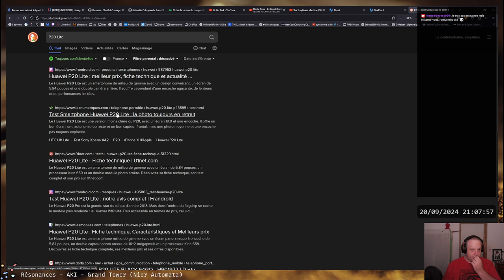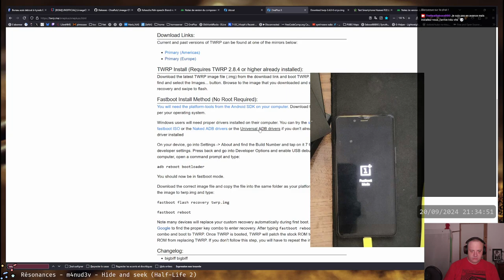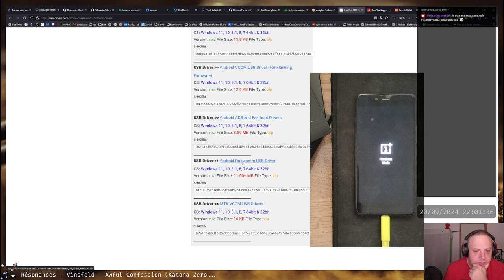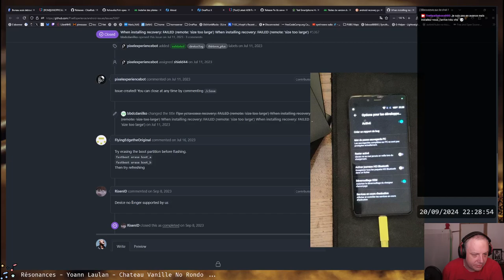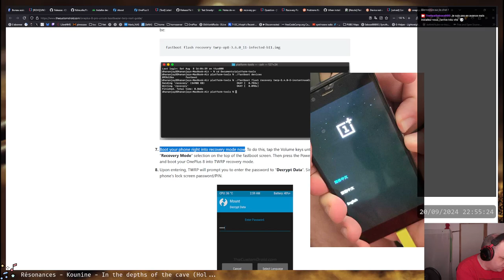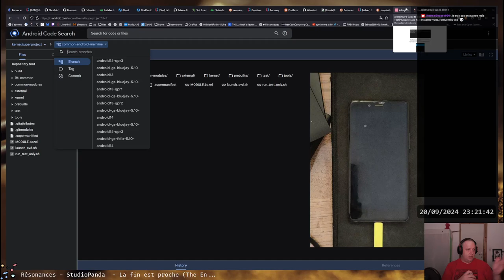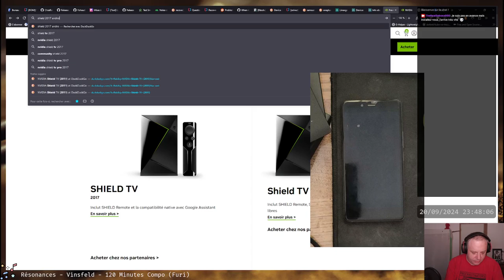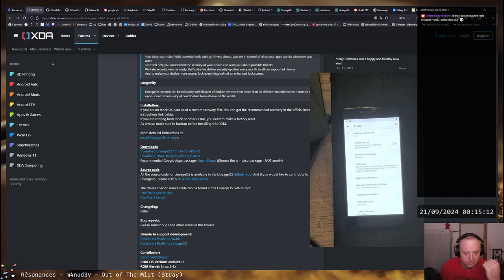On ressuscite mon smartphone OnePlus X en installant une version custom d'Android plus récent ?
Pour augmenter la durée de vie d'un Smartphone Android, remplacer son système d'exploitation d'origine est nécessaire. Mais ce n'est pas une mince affaire et on y aura passé un sacré moment. Et mini-spoil, ça n'aura pas fonctionné sous Windows :P D'ailleurs, pour cette raison je ne partagerai pas ici les liens vers les tentatives de drivers.